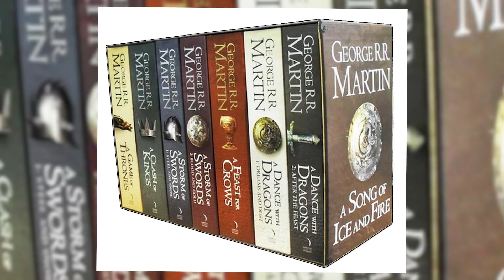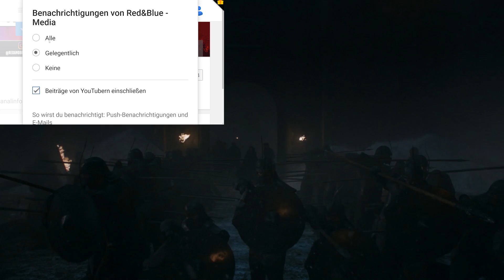WARUM man das ENDE des NACHTKÖNIGS HASSEN kann und LIEBEN sollte ! ♦ Game of Thrones Staffel 8 ❄🔥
Game of Thrones Staffel 8 | Red&Blue - media

Viel Spaß mit diesem Video, in dem ich versuche meine Meinung zum Tod des Nachtkönigs darzustellen :)
Wenn dir das Video gefällt, zeig es uns mit einem Abo, einem netten Kommentar und einem Like.

game of thrones staffel 8 episode 3 game of thrones staffel 8 folge 3 folge 3 episode 3 Nachtkönig Tod Nachtkönig tot Nightking got staffel 8 game of thrones staffel 8 season 8 Battle of Winterfell Schlacht von Winterfell Die lange Nacht Bran Stark Stark Targaryen Aegon Targaryen Jon Schnee Jon Daenerys Daenerys Targaryen Cersei Lennister Tod Weiße Wanderer Arya Stark Ende des Nachtkönigs Nachtkönig lebt David Bennioff Review Kritik